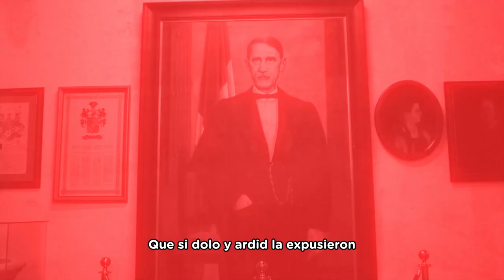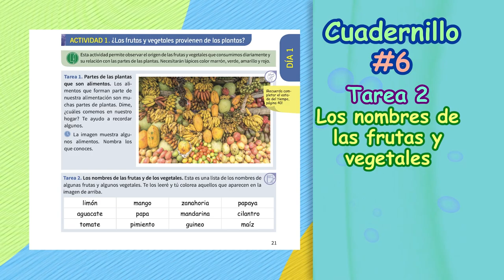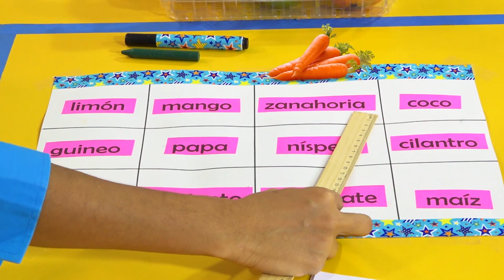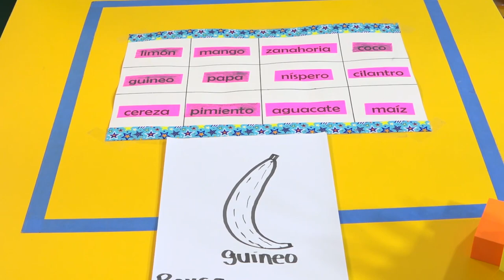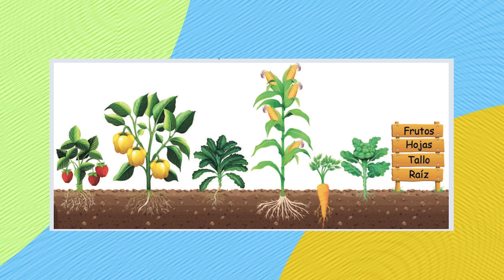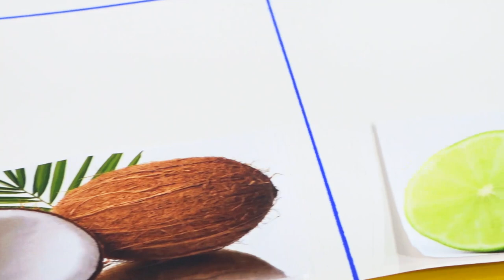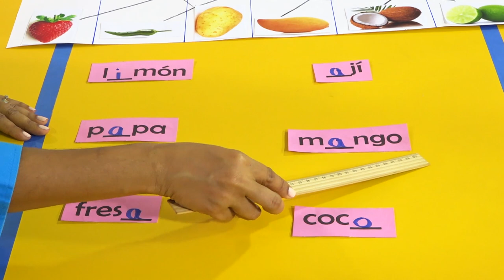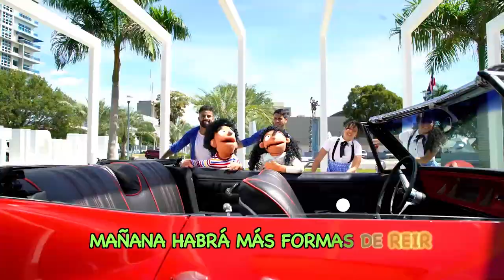PRE PRIMARIA -13/07/21-